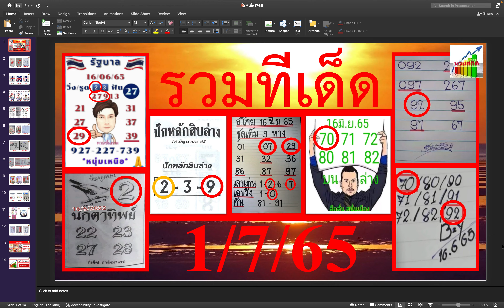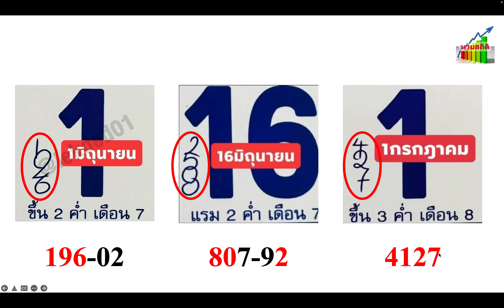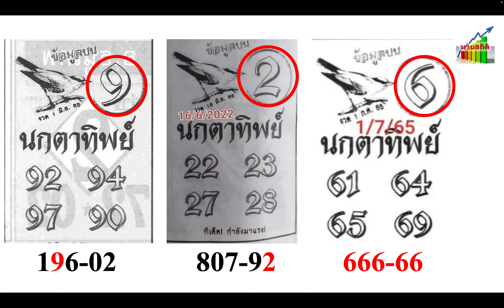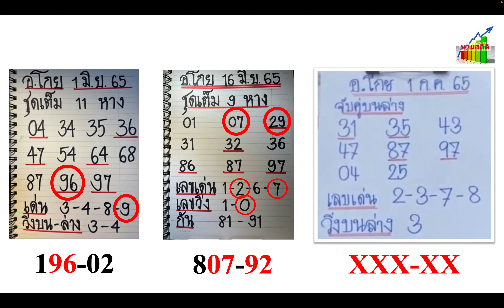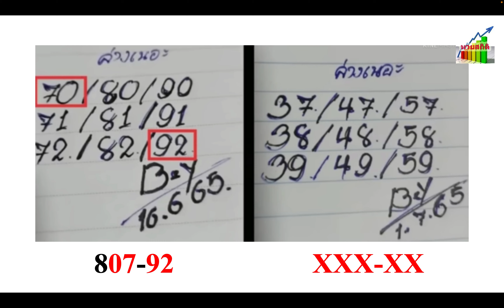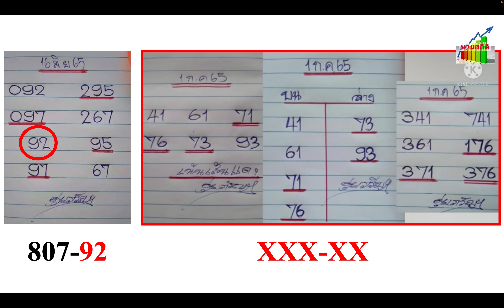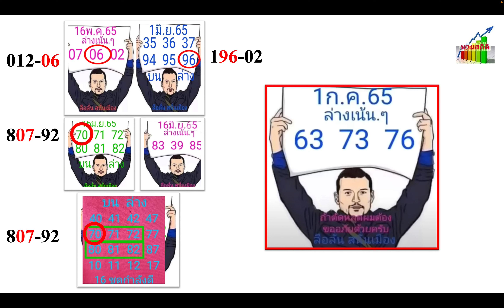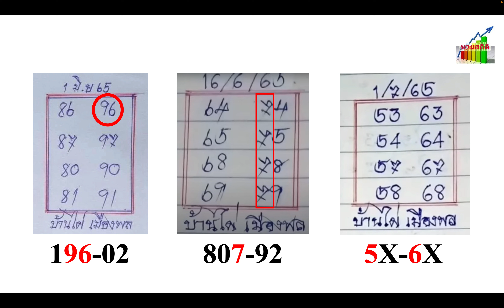รวมทีเด็ด 1/7/65 ล่าสุดเข้าหลายสำนักมาก งวดนี้ห้ามพลาด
ไปดูรวมทีเด็ด 1/7/65 ซึ่งงวดล่าสุดเข้าหลายเจ้ามาก งวดนี้มาแล้วไม่ว่าจะเป็น สุดปี๊ด เลขปฏิทินจีน หนุ่มเหนือ นกตาทิพย์ อ.โกย BOY ดุ่ย ภรัญฯ เลขธูปปู่ ปักหลักสิบล่าง ลือลั่น สนั่นเมือง และบ้านไผ่ เมืองพล งวดนี้ไปตามกันต่อ หวยสถิติต้องบอกว่าแนวทางที่นำมาเด็ดๆ ทั้งนั้น ห้ามกระพริบตากันเลยทีเดียว